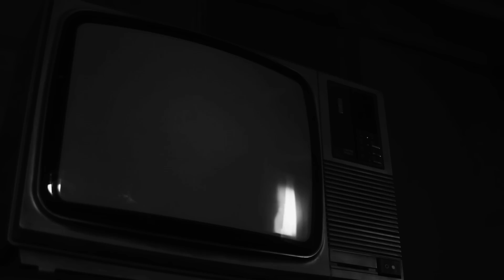28 anos a ligar os Portugueses | Vodafone Stories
Foi há 28 anos, com o nascimento da Telecel, que a Vodafone começou a revolucionar o mercado das telecomunicações em Portugal, arrecadando o recorde mundial da instalação mais rápida de uma rede GSM. Esta história, contada por Joana, de 25 anos, e por Luís, de 64, é um misto de irreverência e inovação, que retrata a profunda alteração no mercado português de telecomunicações e no país em quase três décadas.